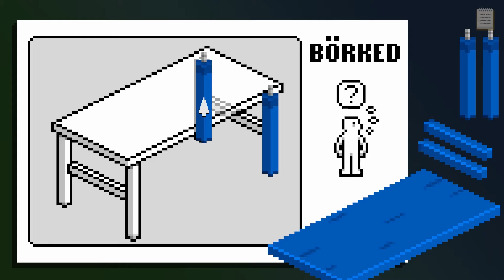The Darkside Detective: A Fumble in the Dark - E11: Eine Party für Seamus [Gameplay German][PC]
Let's Play – The Darkside Detective: A Fumble in the Dark
[German♦Blind♦Lets Play♦PC♦1080p@60FPS] E11 –  Eine Party für Seamus
___________________|► Spiel-INFO ◄|___________________
▪ TITEL: The Darkside Detective: A Fumble in the Dark
▪ ENTWICKLER: Spooky Doorway
▪ PUBLISHER: Akupara Games
▪ GENRE: Point & Click, Adventure, Puzzle , Detektiv, Mystery
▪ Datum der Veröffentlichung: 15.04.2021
Twin Lakes ist eine vom Unglück verfolgte Stadt. Nicht so sehr im Sinne von „wird von Dämonen terrorisiert“, eher im Sinne von „verliert immer den Hauschlüssel“ oder „tritt ständig in Pfützen“. Also ungefähr in der Mitte der Unglücksskala.

Unglücklich genug, um es als großes Ärgernis zu empfinden – unglücklich genug, dass sich jemand darum kümmern muss.

Und hier kommt der Darkside Detective ins Spiel. Wenn du nachts einen Knall hörst, einen leichten Schauer auf dem Rücken verspürst oder das Gefühl hast, dass etwas faul ist, ist Detective Francis McQueen nicht weit.
Nein, er hat keinen fauligen Geruch – du weißt ganz genau, dass das nur eine Redewendung war.

Nach den Ereignissen von The Darkside Detective muss McQueen seinen stets präsenten (zumindest körperlich, wenn auch nicht geistig) Partner Officer Dooley aus der Darkside retten, damit die beiden sich wieder dem widmen können, worin sie am besten sind: die vielen seltsamen, oft paranormalen und jederzeit paradoxen Ereignisse in der Stadt zu untersuchen.

Folge ihnen auf dieses furchterregend komische Point-and-Click-Abenteuer mit sechs neuen, voneinander unabhängigen Fällen. Ermittle auf einem Jahrmarkt, im örtlichen Altersheim, auf einer Wrestlingveranstaltung und in Irland, um die Darkside in die Schranken zu weisen.